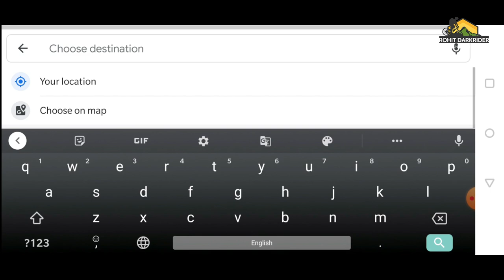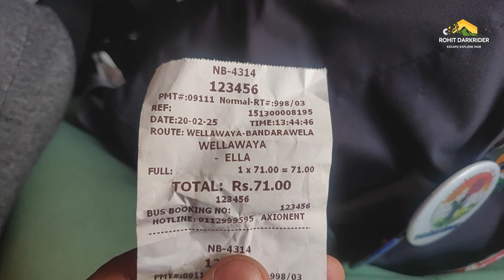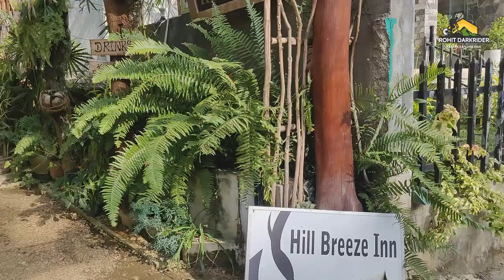Hikkaduwa to Ella | Sri Lanka | Ella Guide |things to do in ella | Vlog 4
Ella is a small town in the Badulla District of Uva Province, Sri Lanka governed by an Urban Council. It is approximately 200 kilometres east of Colombo and is situated at an elevation of 1,041 metres above sea level. The area has a rich bio-diversity, dense with numerous varieties of flora and fauna.

The Nine Arch Bridge also called the Bridge in the Sky, is a viaduct bridge in Sri Lanka. It is one of the best examples of colonial-era railway construction in the country. The construction of the bridge is generally attributed to a local Ceylonese builder, P. K. Appuhami, in consultation with British engineers.